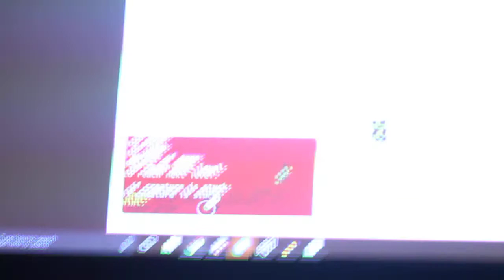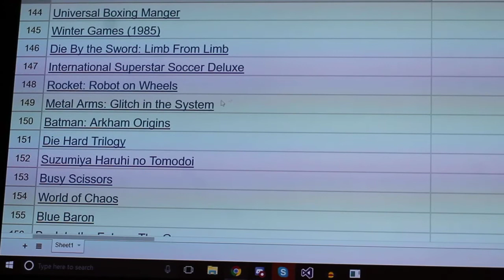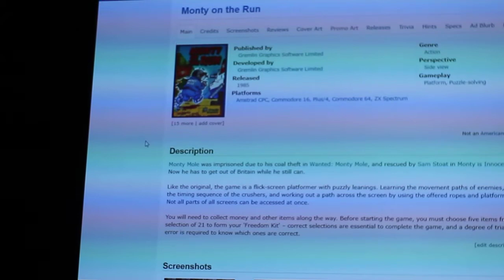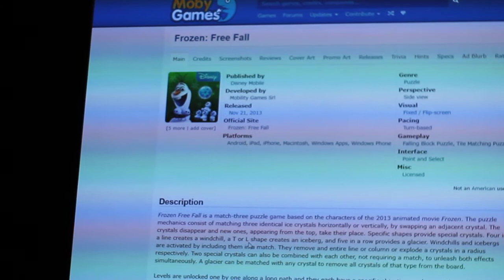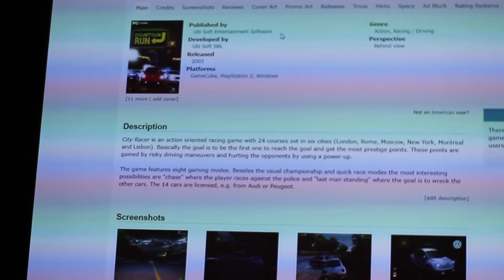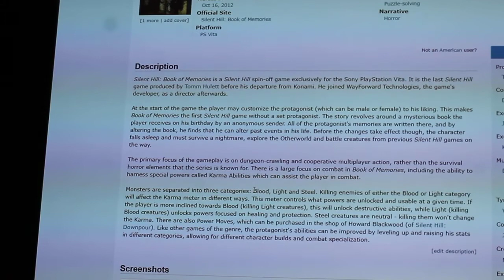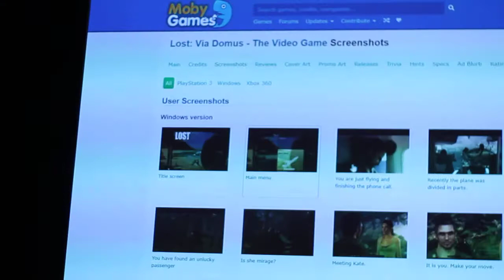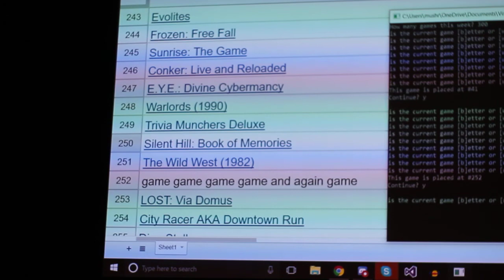Lets Place Panel PAX South 2017 Part 2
Watch the Audio Entropy Crew Objectively and Scientifically rank every game ever, one game at a time, this time live from PAX South!